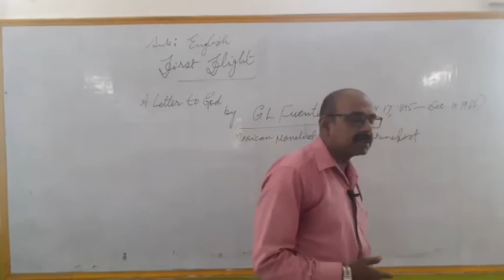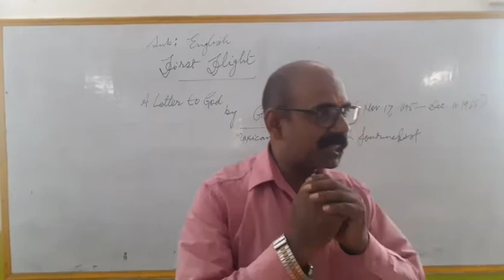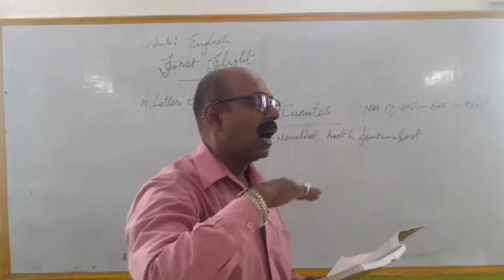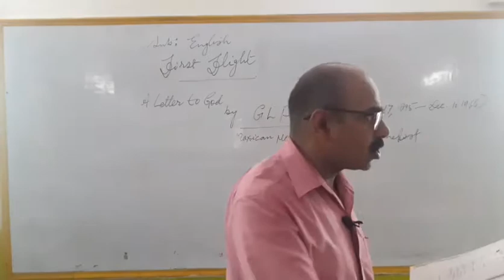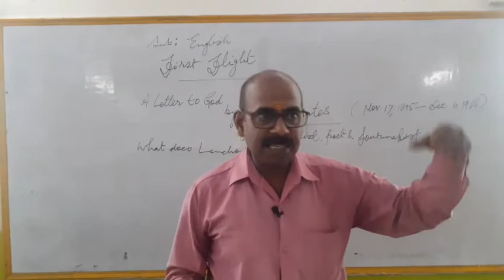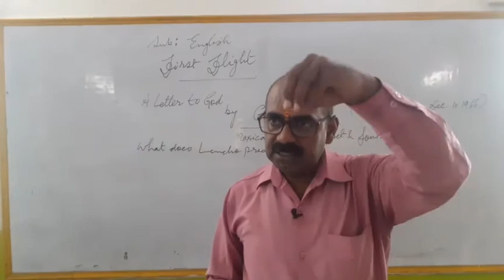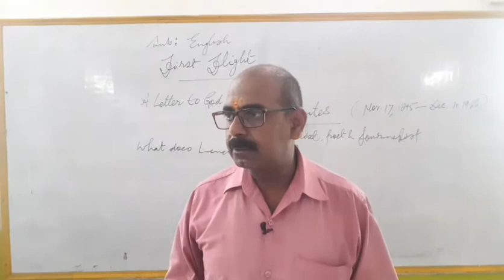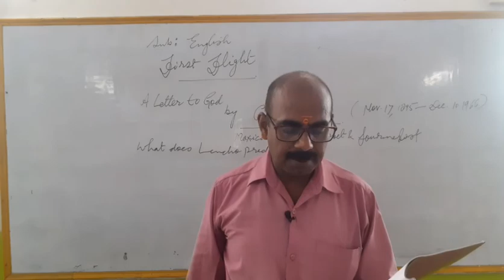Class 10th English A letter to God Part 1